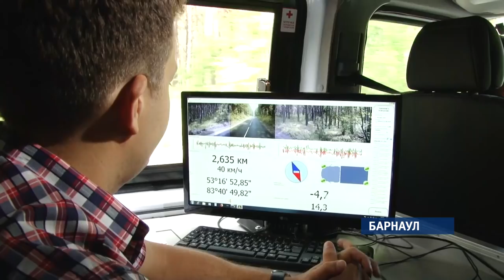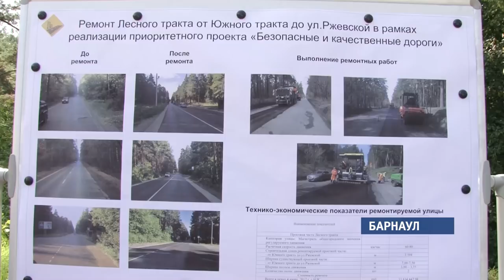В Барнауле сегодня сдали в эксплуатацию восстановленный Лесной тракт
Его капитально отремонтировали в рамках проекта «Безопасные и качественные дороги». В чем важность ремонта именно этой дорожной артерии, какие барнаульские дороги приведут в порядок в ближайшее время?